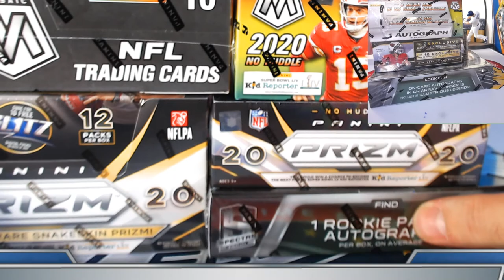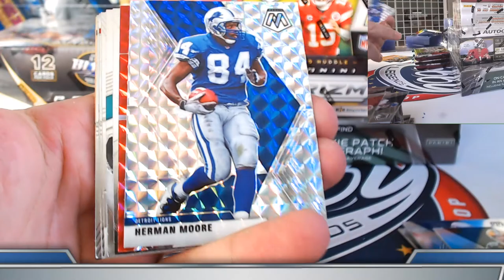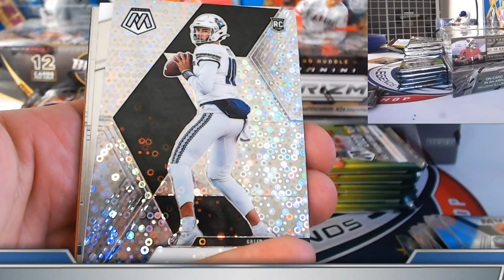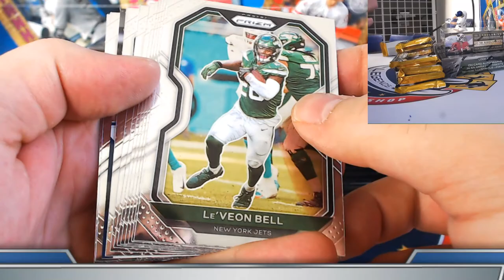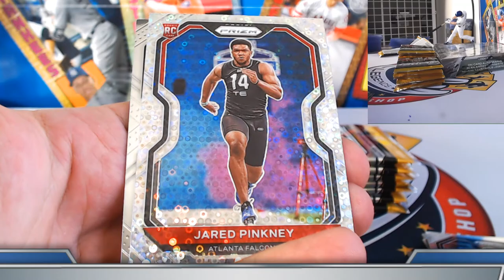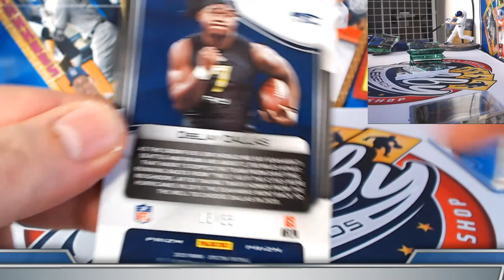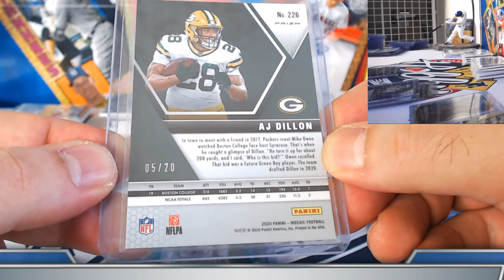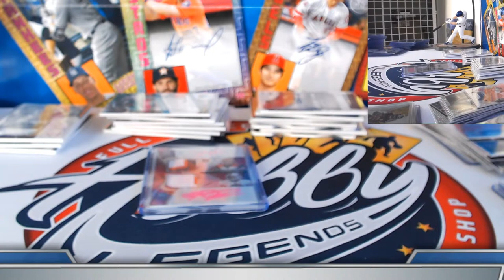2020 Prizm/Mosaic/Spectra Football 6 Box Mix TEAM break #4 eBay 12/31/20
2020 BOWMAN'S BEST 10 CASE (80 Box) PLAYER break auctions ending SUNDAY on eBay